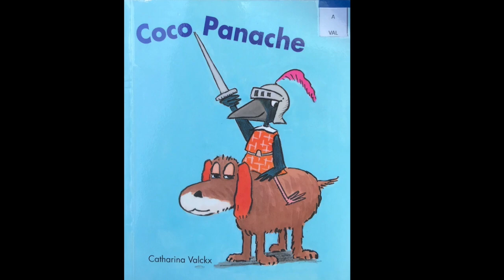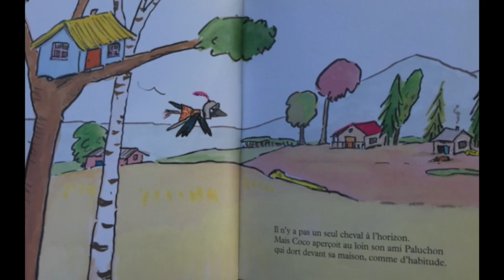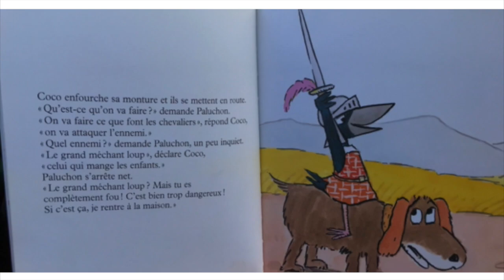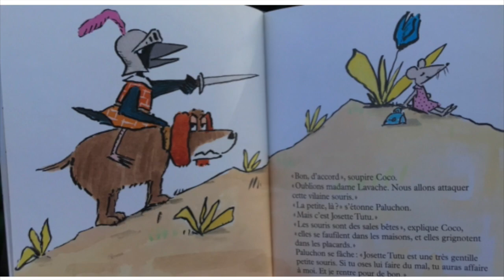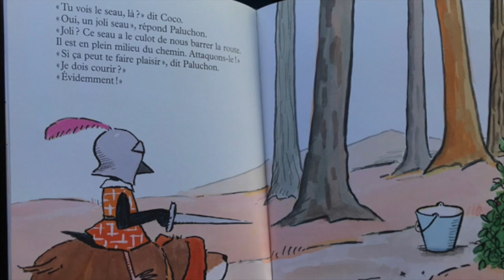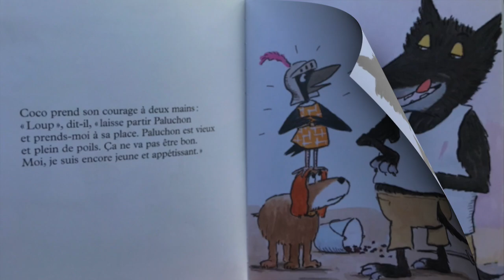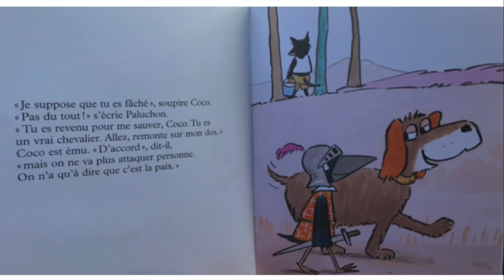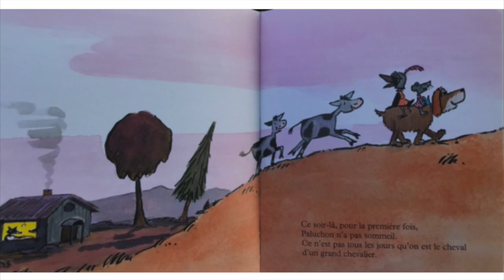Coco Panache, Catharina Valckx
Une histoire de chevalier qui veut s'attaquer au grand méchant loup.